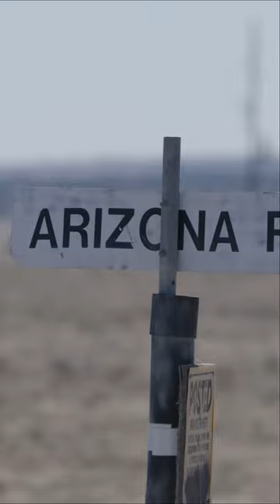First 10 Days Of Running from LA - NYC ✅